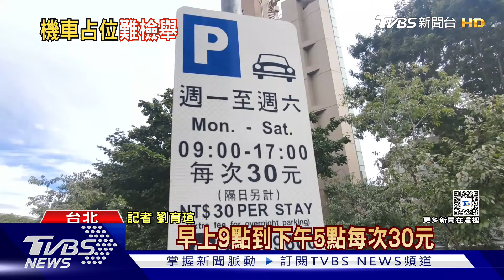用機車占汽車格卡位! 阿北嗆:幹嘛給你停啊｜TVBS新聞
占停車位的狀況層出不窮，有汽車車主抱怨，在北投路邊遇到一位阿北，用機車在汽車停車格卡位，更邊講電話邊嗆汽車車主「幹嘛馬上給你停？」，眼看警察快來了，阿北才逃走，而警方表示，遇到這種狀況，警察可現場開單，處500元罰鍰。